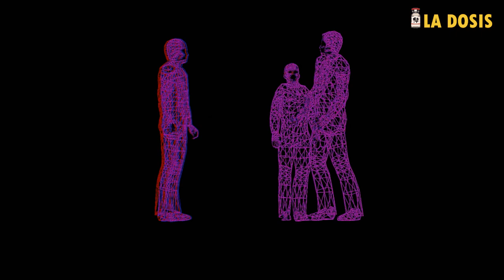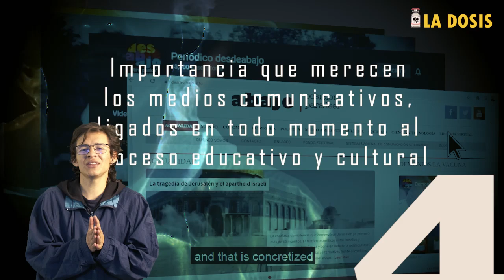La dosis Nº134. La comunicación: un campo de combate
En tiempos en los que la comunicación es cada vez más un campo de combate, con tecnologías de punta que reducen costos de producción y permiten implementar e interconectar escritura, imagen y voz, todo en red y por el mismo conducto, los movimientos y partidos alternativos parecen actuar por fuera de esta realidad, atomizados en la soledad de cada quien. Sin atender en debida forma la comunicación, no es posible ser referencia social de presente y mucho menos de futuro.